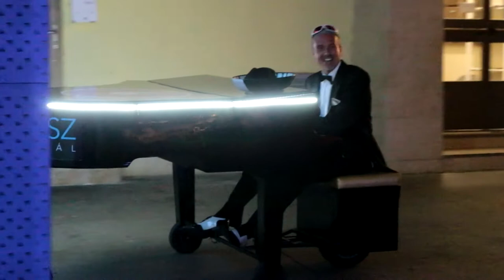A Time For Us - Romeo and Juliet - Mr. Piano & Enyedi Sándor Guitar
A random encounter on the street.
Egy zongorista és egy gitáros véletlen találkozása Miskolcon,
az utcán, a Bartók OperaFesztivál idején.
Time For Us, Romeo And Juliet

I thank all the guitar players who gave me inspiration to start playing here on youtube: Tommy Emmanuel, Andy McKee, Sungha Jung, Igor Presnyakov, Albert Lee, Carlos Santana, Gary Moore, Steve Vay, Vince Gill, Roben Ford, Django Reinhardt.

I'm playing acoustic guitar (Larrivee, Martin, Gibson, Fender) with a hybrid flatpicking style. I play guitar pop, rock, blues, jazz, rock & roll, house, techno, disco. I hope that many people will like what I'm doing, since then I will gladly give TAB, lectures, lessons, tutorials you name it!